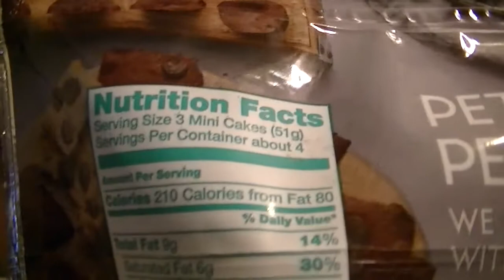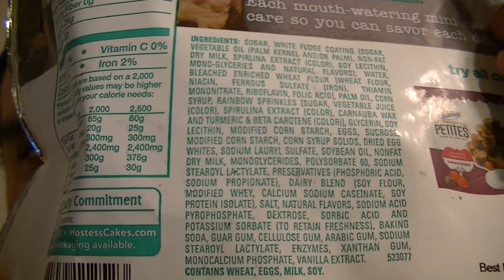Food Review #144 Hostess White Fudge Vanilla Bakery Petites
In this food review video I do a taste test of Hostess White Fudge Vanilla Bakery Petites. I discuss taste, texture, ingredients and nutrition facts.